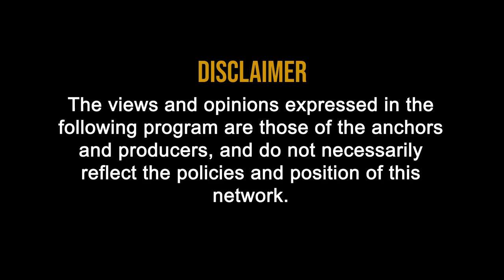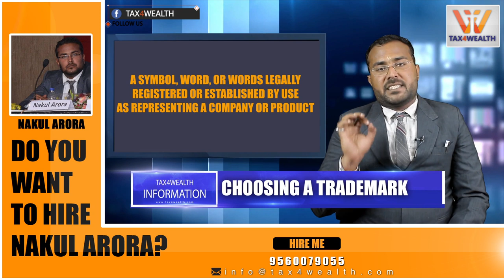Trade Mark :Trade Mark Purpose, Type and Fees in Hindi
Trade Marks :Trade Marks Purpose, Type and Fees in Hindi

Trademarks
A trademark is a type of intellectual property consisting of a recognizable sign, design, or expression which identifies products or services of a particular source from those of others, although trademarks used to identify services are usually called service marks.
Choosing a Trademark
a symbol, word, or words legally registered or established by use as representing a company or product.
Trademarks, copyrights, and patents protect different types of intellectual property. A trademark typically protects brand names and logos used on goods and services.
A copyright protects an original artistic or literary work. A patent protects an invention.
Choosing your TM
Chose a Easy to use word as your Trademark, easy to speak, spell and remember
Avoid names places, as no one can have a monopoly rights on them, logically Avoid Adjectives, like best, supreme Etc.
Hire a professional and conduct a market survey for the same.
Purpose of Trademark
 Quality and origin Identification.
 Guarantee of Quality.  Advertisement.
 Branding
Types of a Trademark
 Any name (including personal or surname of the applicant or predecessor in business or the signature of the person), which is not unusual for trade to adopt as a mark.
 An invented word or any arbitrary dictionary word or words, not being directly descriptive of the character or quality of the goods/service.
 Letters or numerals or any combination thereof.
 The right to proprietorship of a trademark may be acquired by either registration under
the Act or by use in relation to particular goods or service.
 Devices, including fancy devices or symbols
 Monograms
 Combination of colors or even a single color in combination with a word or device
 Shape of goods or their packaging

 Marks constituting a 3- dimensional sign.
 Sound marks when represented in conventional notation or described in words by being
graphically represented.
Fees Under the TM law
For filing new applications there are prescribed forms depending on the nature of application such as Form TM-1, TM-2, TM-3, TM-8, TM-51 etc. Fees: Rs.4000/
To file a Notice of Opposition to oppose an application published in the Trade Marks Journal (FormTM-5). Fees: Rs. 2,500/- for each class covered
 For Renewal of a Regd. trademark (Form TM-12 ). Fees: Rs.5,000/-
 Surcharge for belated renewal (Form TM-10).Fees: Rs. 3,000/-
 Restoration of removed mark (Form TM-13) Fees: 5,000/-
 Application for rectification of a registered trademark (Form TM-26) Fees: Rs. 3,000/-
 Legal Certificate (Form TM-46) (Providing details of entries in the Register) Fees:
Rs.500/-
 Copyright search request and issuance of certificate (Form TM-60) Fees: Rs, 5,000/-.
Laws governing Trademark. (Not Spoken)
 The national statues i.e., the Trade Marks Act, 1999 and rules made thereunder .
 International multilateral convention.
 National bilateral treaty.
 Regional treaty.
 Decision of the courts.
 Office practice reduced in Manuals and guidelines and rulings of the Courts
 Decision of Intellectual Property Appellate Board.
 Text books written by academician and professional experts.
With the above information you can make a wise decision regarding your trademark, any further questions may be given in the comments below and we will answer them in the next video or maybe as a response to your comment.